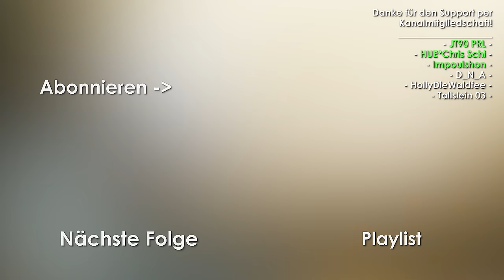Let's Play Hogwarts Legacy #58 ⚡ Deal mit einem Poltergeist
Huebi spielt Let's Play Hogwarts Legacy für die PS5 Walkthrough Gameplay 100%.

Ein persönliches Danke für den großartigen Support per Kanal-Mitgliedschaft (5€ +) geht an:

ArminiaToad
Asta
bryan_stein99
Chraze
D_N_A
Darkstern21
Fabian Königs
HUE*Chris Schi
HUE☆Vazon
ImpyKid
JT90 PRL
Larifari
MarinendoNo1
Nabo05
Nick19Games
Tallslein03